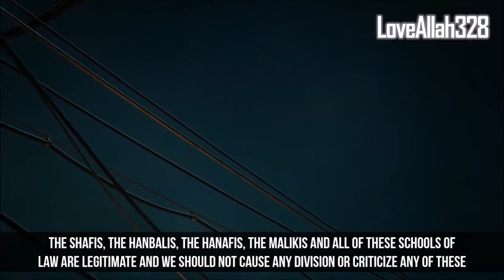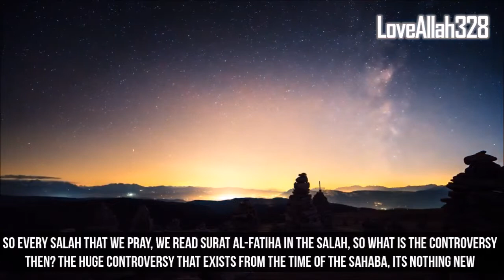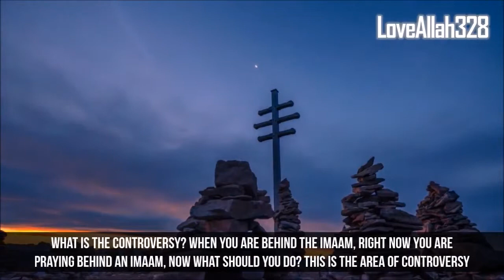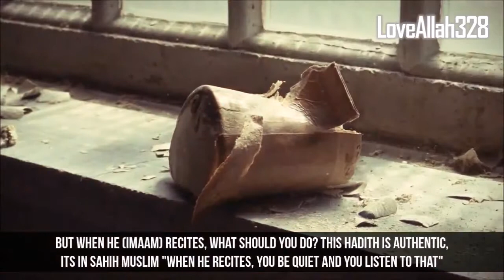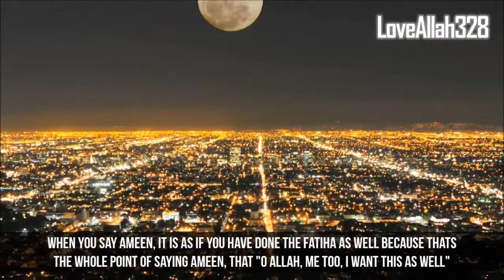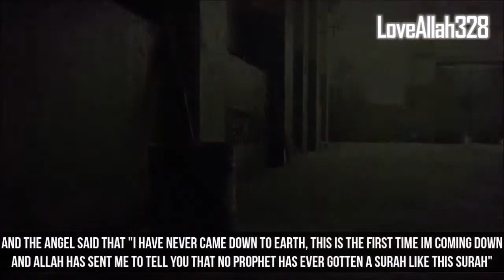Should You Recite Surah When You're Behind Imam